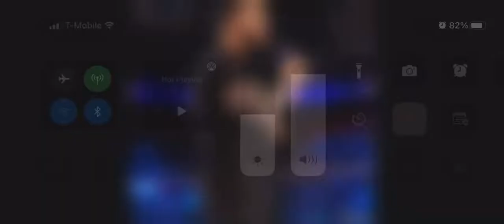Ronda Rousey RESCATÓ a Naomi: WWE Ahora, Feb 11, 2022